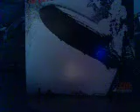Kashmir Drums Only Drum Cover